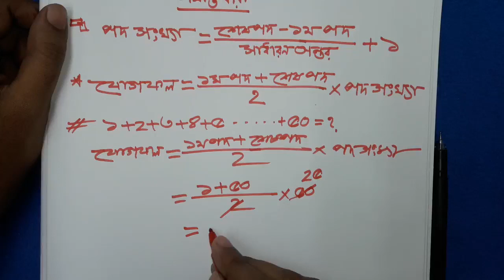সমান্তর ধারার সকল অংক 2 মিনিটে করে ফেলুন । সহজ সমাধান ।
আজকে আমি আপনাদের সাথে শেয়ার করেছি সমান্ত ধারার অংক কিভাবে সহজে করা যায় । এই ভিডিত্ত টি দেখলে সমান্তর ধারার সকল অংক আপনি নিজেই সহজে করে ফেলতে পারবেন । ধন্যবাদ ।